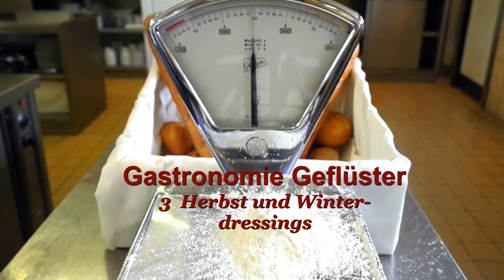Drei leckere Dressings für Herbst und Winter selber machen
Das Kartoffeldressing, das Walnussdressing und das Orangendressing passen sehr gut zu Blattsalaten.
Wenn Du mal ein neues Salatdressing, passend zur dunklen Jahreszeit, ausprobieren möchtest, sind hier drei zur Wahl.

Regie und Produktion: Markus Meier

Meine Ausrüstung:
*Sony a 58
*Walimex Objektiv
*Panasonic Lumix

*Durch den Klick auf diese Links unterstützt Du bei einem Kauf meinen Youtube-Kanal.